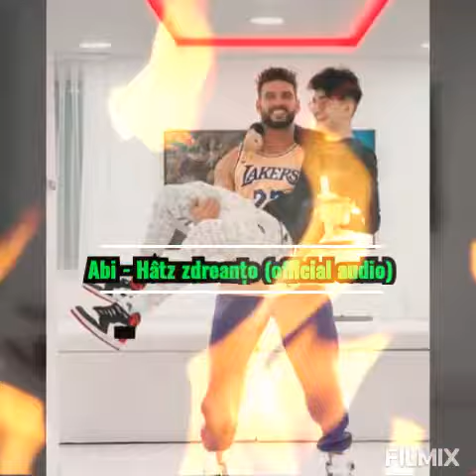Abi - Hâtz zdreanțo (official audio)